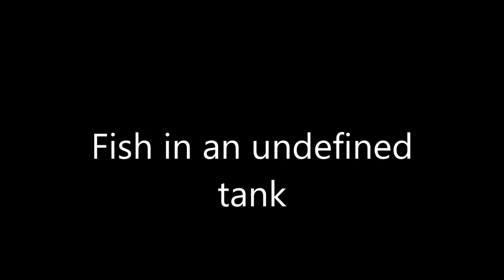Bob without borders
Finally- A follow up video to help with some of your inquiries about large freshwater fish and behavior. This is a video shot in January of 2014, just before I moved. It's interesting to show the same fish from the first video behaving differently when their tank was mostly cleared out. Caves, rocks and their plants that had help define their territory had been removed. What a difference from the first video.